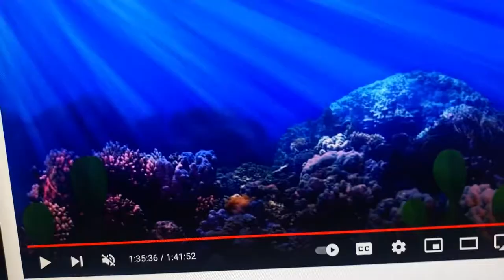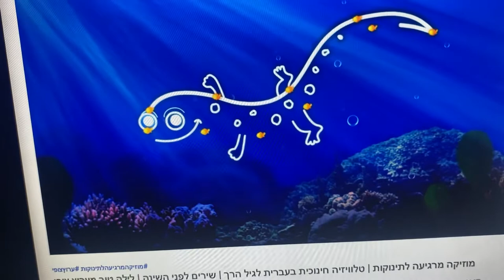Scuba Dots Episode 31 Salamander